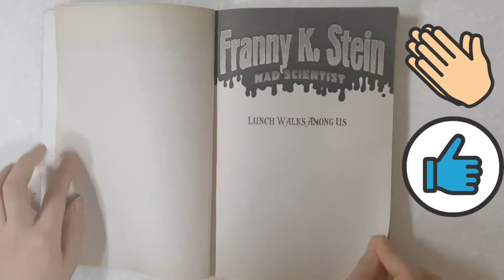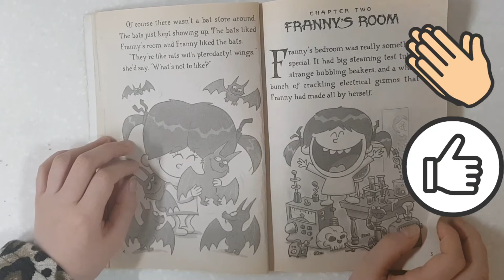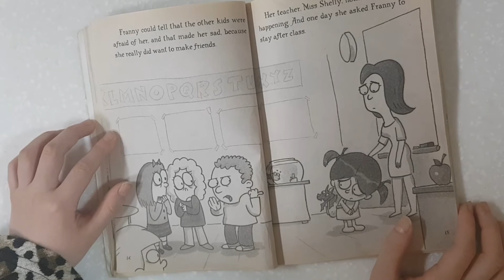Franny k. stein mad SCIENTIST./영상 오랜만이네요!/이제부터 당분간 영책영상 올릴 예정이에요!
이제부터 당분간 영어책읽기 영상 올릴 예정입니다. 양해 부탁드려요!
진짜 오랜만!

귀염발랄 삼남매 TV